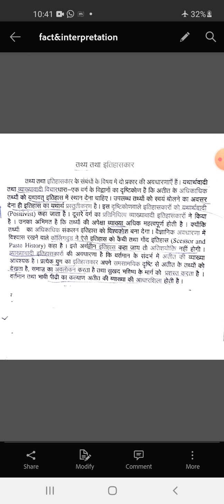252-HISTORICAL FACT & INTER PRETATION , M.A (PRE) PAPER-1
BY-DR TOFIQUE HUSSAIN
 PART-A B.A PART-1 HISTORY PAPER-1 & M.A (PRE) HISTORY
 PAPER-4(1)